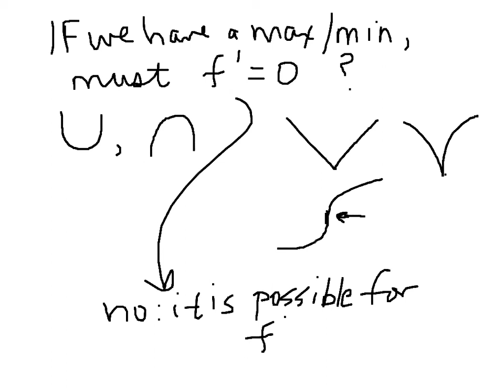Asst 7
Sect 3.1, the derivative